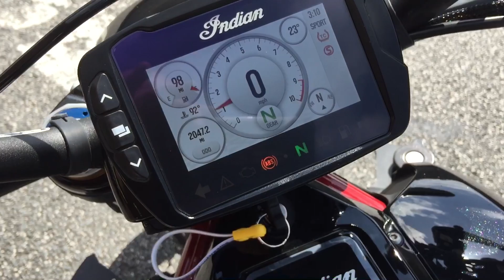Indian FTR1200S Race Akrapovic